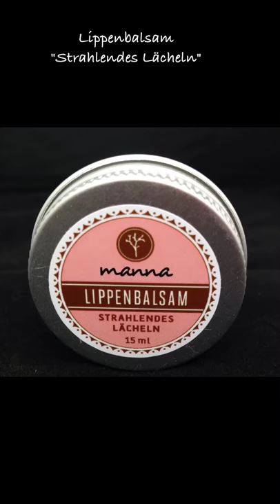Manna Natur Kosmetikum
Manna Paket Problemfreie Haut inkl. Lippenbalsam "Strahlendes Lächeln" und Sheabutter Ylang-Ylang und Orange.